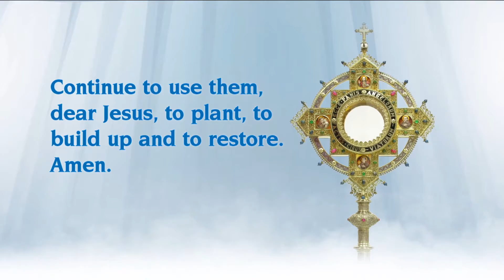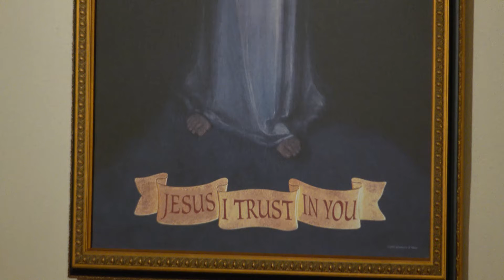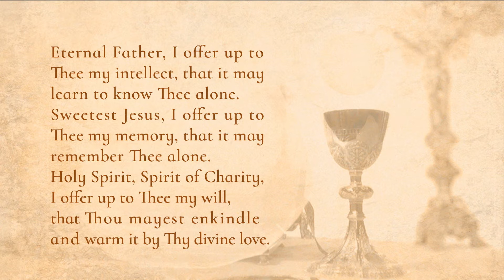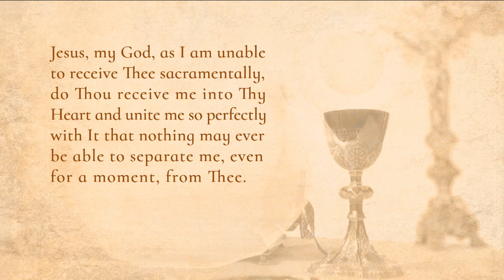Misa Diaria - 2022-06-08